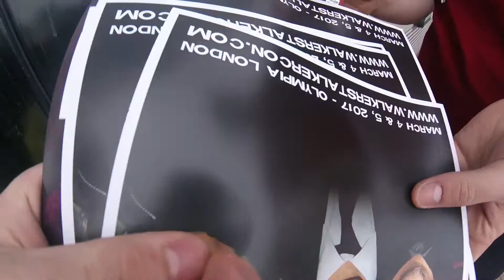Walker Stalker Con London 2017 - Friday - Arrival/Will Call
Finally, the con season begins again! Even better is that it begins with a massive event, Walker Stalker Con 2017.

I have an incredible guest line-up and I can't wait for you guys see it all.